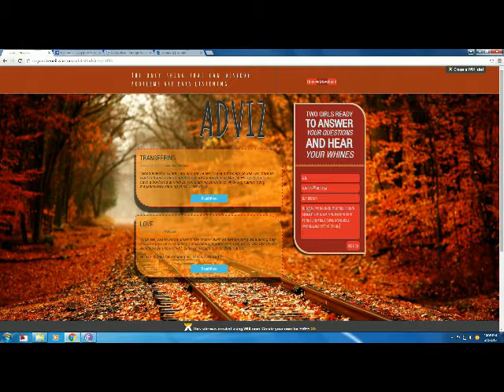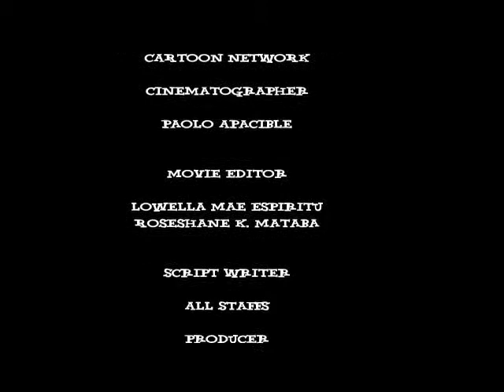ADVIZ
Official Finalist to the CineSIKAT Film Festival Year 2